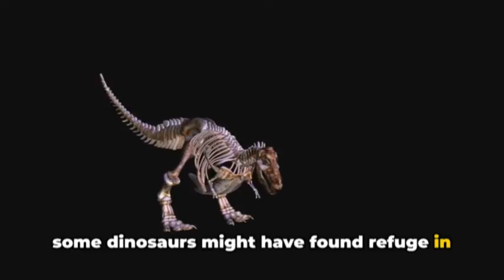Are any dinosaurs still alive today? | Exploring the Fascinating Link to Modern Birds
In this captivating video, we delve into the intriguing question: Are any dinosaurs still alive today? Join us on an adventure through time as we uncover the remarkable connection between ancient dinosaurs and modern birds. Discover how paleontologists have unearthed evidence supporting the theory that birds are the living descendants of certain dinosaur groups, and learn about the fascinating ways in which these feathered creatures continue to carry the legacy of their prehistoric ancestors. Don't miss this journey into the world of paleontology and evolution, where we explore the enduring presence of dinosaurs in our world today.